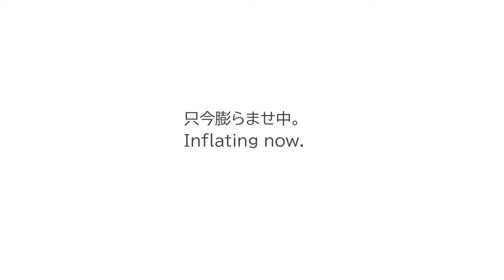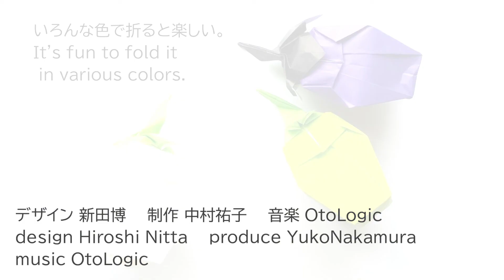折り紙 なす 3D eggplant origami tutorial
立体的な茄子（なす）を折ってみました。原寸に近いのものができます。日本ではお盆の飾り、精霊馬（精霊牛）としても使えます。精霊馬の作り方は下記URLよりご覧になれます。

折り紙　24 × 24cm　1枚　なすの本体
　　　　15 × 15cm　1枚　へたの部分
カッター
ものさし

【出来上がり寸法]　6 × 6 × 14cm

デザイン　新田博
制作　　　アトリエコモ　中村祐子

I tried to fold a three-dimensional eggplant. You can make something close to the actual size.

Origami 24 x 24 cm 1 sheet   for eggplant body
　　　   15 x 15 cm 1 piece   for calyx
box cutter
ruler

[Finished dimensions] 6 x 6 x 14 cm

Design   Hiroshi Nitta
Production   Atelier Como Yuko Nakamura